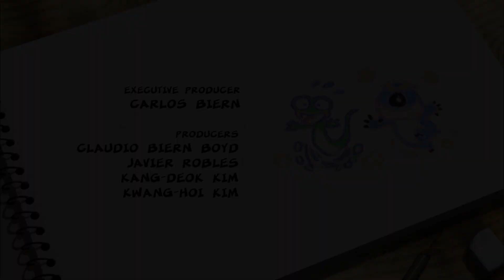BERNARD BEAR - 113 - BADMINTON | Episodio completo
La rivalidad entre Bernard y Zack les llevará a jugar un partido de badminton. Cada uno utilizará sus trucos con tal de ganar al contrario.

Conoce a este curioso oso polar que viaja por el mundo sin conocer ninguna regla. Incluso si es algo tan simple como tomar una foto o enfrentar una tormenta, convertirá sus situaciones naturales cotidianas en un desafío divertido y difícil.